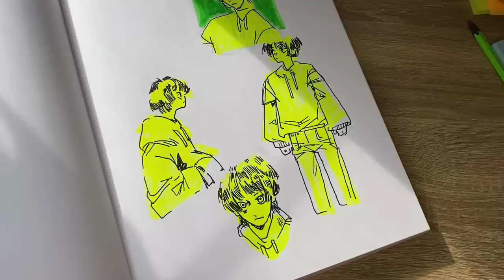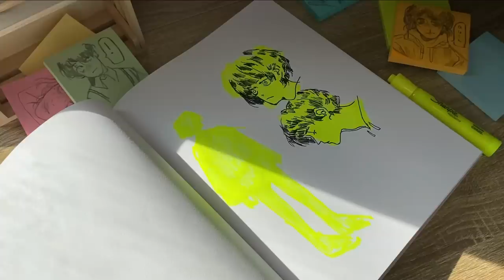🌸 Dibujando con Marcatextos! • Ay no 🌸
🌸🌸🌸 Canal de TWITCH y Horario (se actualiza cada domingo) 🌸🌸🌸

🌸Dudas
☀️Pronombres - He | Él (soy trans)

⁃ Soy mas activo en Instagram -Instagram @ shinon_sy

☀️ Nivel 1 - Chinom Chiquititom = 1 USD

-Contenido exclusivo de mi proceso de dibujo, practicas, sketches, archivos de mis dibujos y mas.
-Mencion en mis videos de Youtube.
-Discord ((una vez que entras, no sales! No es necesario seguir pagando))

☀️ Nivel 2 - Chinom Gorditom = 3 USD

-Contenido exclusivo de mis dibujos, procesos, practicas, bocetos, archivos de las Ilustraciones y mas.
-Videos Tutoriales exclusivos y Tutoriales escritos.

🌸 Musica 🌸

Chill Night by Amine Maxwell & MICHAL